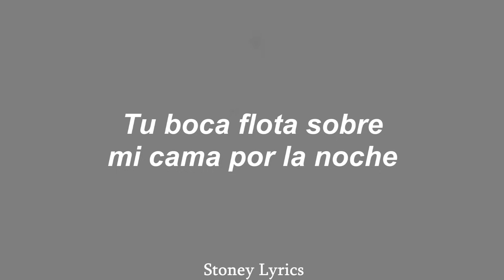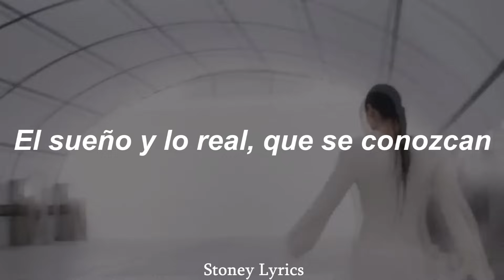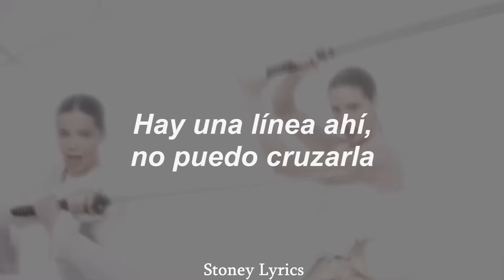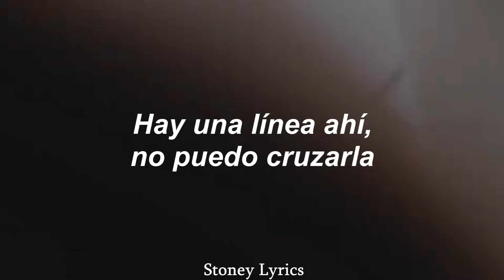Björk - Oral (Feat. ROSALÍA) // (Sub. Español + Videoclip)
"Oral" es una canción compuesta en colaboración por la cantautora y productora islandesa Björk y la cantautora y productora española Rosalía. Creada originalmente por Björk hace 25 años, entre su álbum Homogenic, de 1997, y Vespertine, de 2001, en un estilo similar al reggaeton, la canción fue reelaborada añadiendo la voz de Rosalía y la producción adicional de Sega Bodega. El esfuerzo colectivo de los artistas está orientado a recaudar fondos para apoyar un caso legal contra las granjas de peces, presentado por los residentes de la ciudad de Seyðisfjörður, en la parte oriental de Islandia.